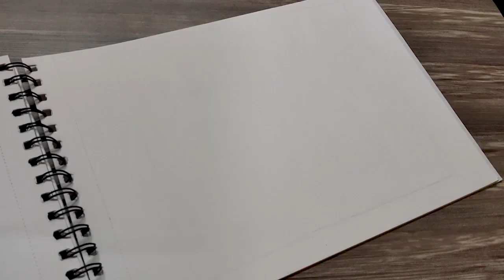Sketching Bijapur's Gol Gumbaz - Urban Sketching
Gol Gumbaz is the crypt of Mohammed Adil Shah, who was the Sultan of Bijapur. He was the seventh ruler of Adil Shah Dynasty. This magnificent monument was constructed by the architect Yaqut of Dabul, in the year 1656. The monument derives its name from "Gola Gummata" or "Gol Gombadh", which mean a "circular dome".

I live in koppal ,uttara karnataka. I love making sketches and paintings
.And I also make portrait rangoli. Iam an Engineer by Profession and Passionately I'm an Artist

Drawing tools that I used ⬇️

Faber castle Drawing pencil

Blending Brushs

Ivory sheets